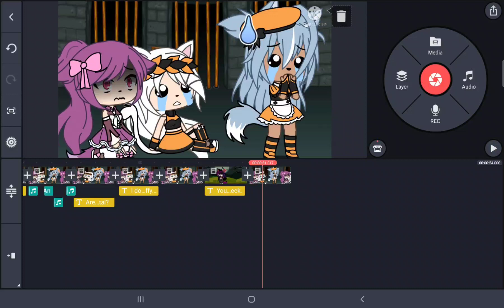Start praying for my ocs, sneak peek 🙏